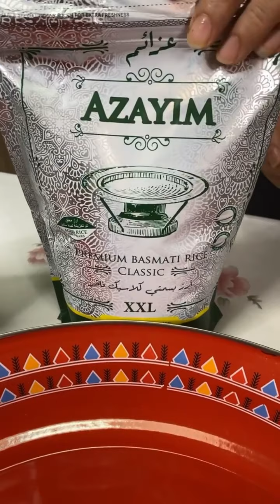مدفون دجاج مع الخضار لشيف ام يزيد التركستاني